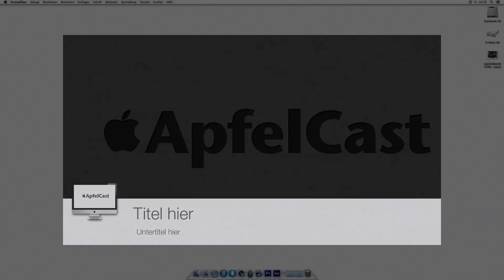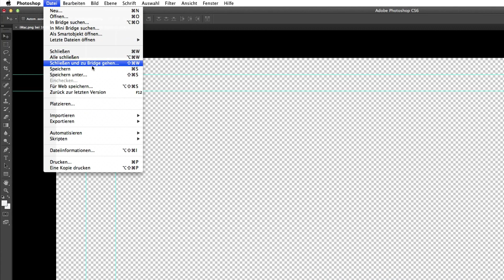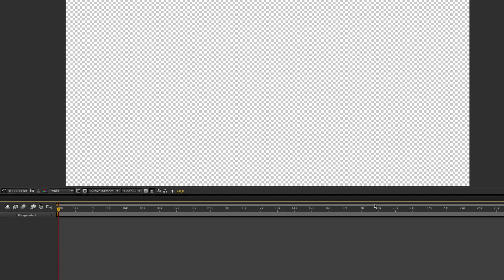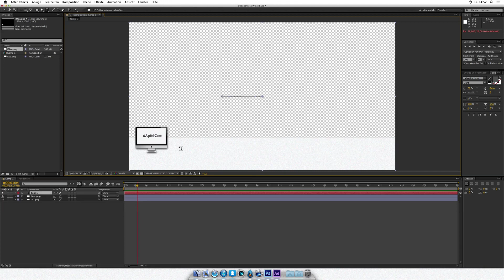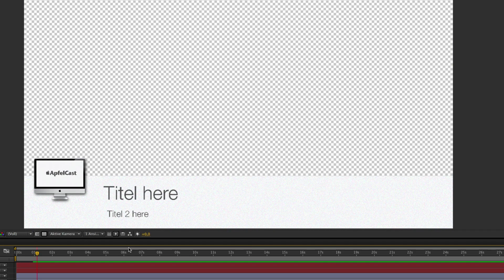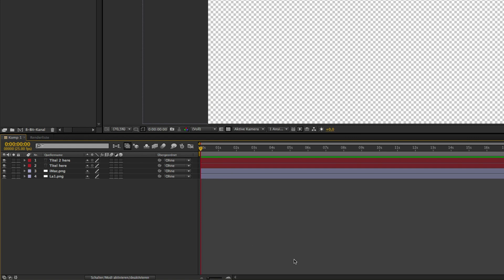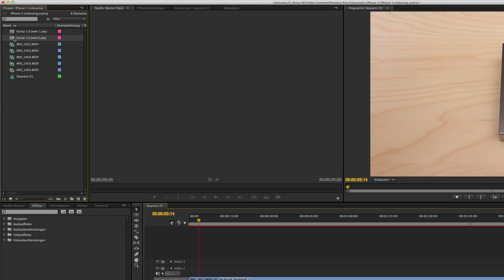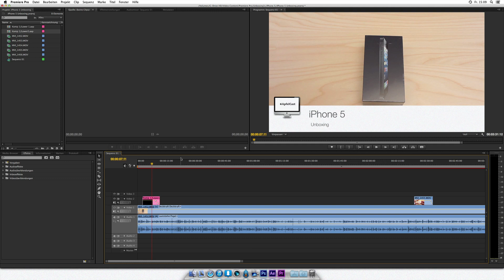Premiere Pro/After Effects Tutorial #12: Lower Thirds(Bauchbinden) erstellen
In diesem Premiere Pro Tutorial möchte ich euch zeigen wie ihr mit Hilfe von Photoshop und After Effects Lower Thirds oder auch Bauchbinden genannt für Premiere Pro erstellen könnt.